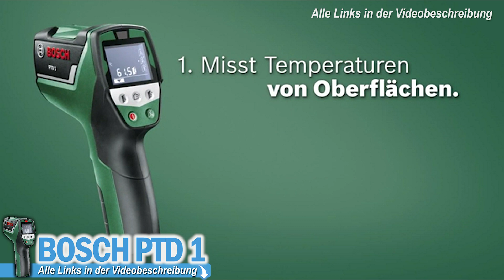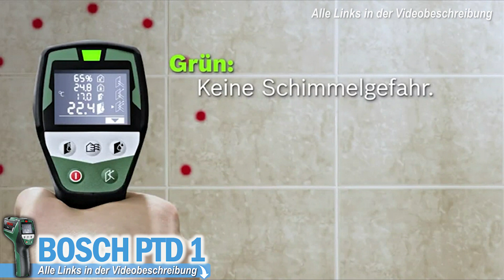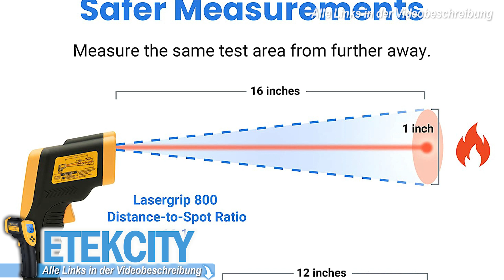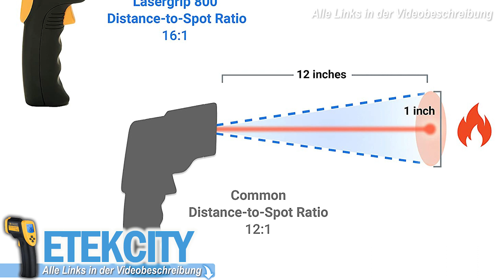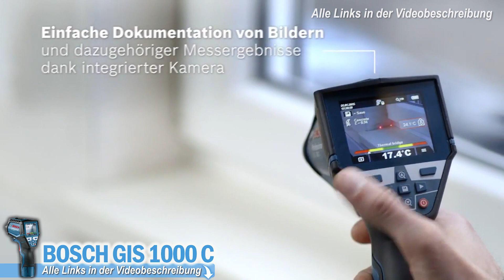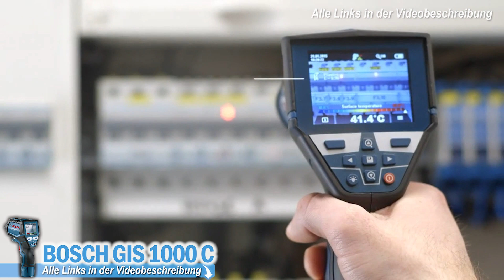Beste INFRAROT THERMOMETER 2025 | Top 3 Infrarotthermometer Vergleich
Top 3 Infrarotthermometer - Jetzt Preis prüfen!

0:00​ Intro
0:30 Bosch infrarotthermometer
1:48 Etekcity infrarotthermometer
3:18 Bosch Professional infrarotthermometer